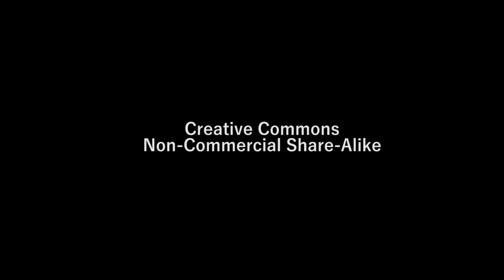Wounded Knee Land & Water - Liberation Day 2016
Visit: unicornriot.ninja
Redistributable under Creative Commons Non-Commercial Share-Alike